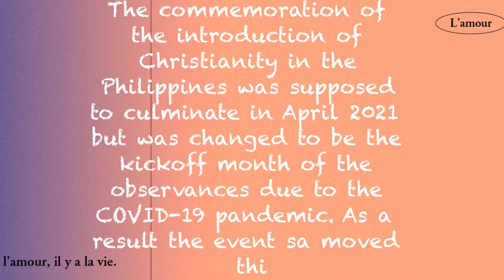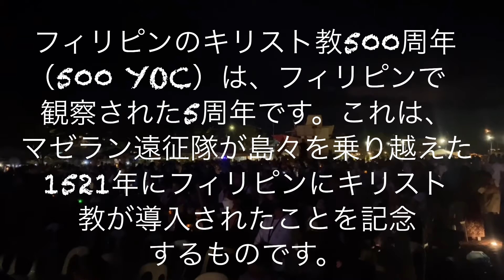THE 500YEARS OF CHRISTIANITY IN THE PHILIPPINES+DIOCESE OF MATI CELEBRATION BY HAZELS VLOG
Christianism is the most prominent religious belief of the Philippines. The introduction of Christianity in the country could be traced back during the Spanish era where the expedition of Ferdinand Magellan first arrived in the Philippine archipelago in 1521.

Back in my hometown, we are celebrating the 500yearsofchristianity years of Christianity by commemorating the time when the Mandaya tribe of Davao Oriental (one of the tribes living in my hometown) first received Christianism.

The celebration of 500 years of Christianity in the Philippines and in my hometown is festive and colorful with musical presentation. The first mass ever received by the people in my hometown, where one of the oldest churches in the Philippines, the San Salvador Del Mundo was built, was reenacted through a musical.

All parishes and devotees come together in large crowd to celebrate. The celebration was hosted by Mati City, the lone city in my hometown where the diocese is located. There is also a festival celebrating the miracles of Sto. Niño or the child Jesus.

In today’s vlog I would like to share to you all, how Filipinos in my hometown celebrated the 500 years of Christianity. This celebration is close to my heart since my brother who currently lives there,took part in the preparation and the whole production of this festive and once-in-a-lifetime celebration of faith.